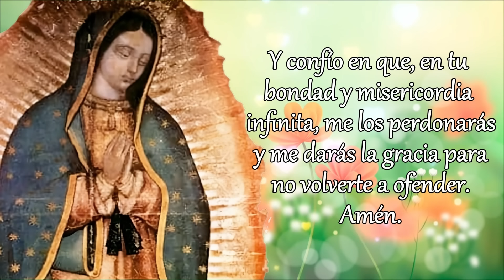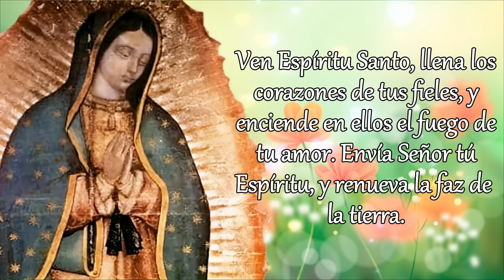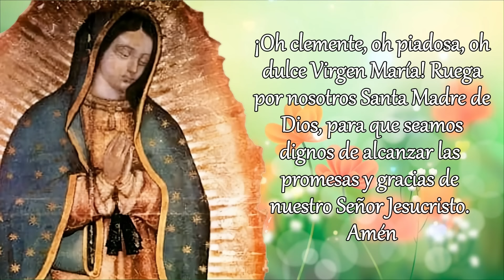SANTO ROSARIO DE HOY versión CORTA, JUEVES 13 DE JUNIO 2024.